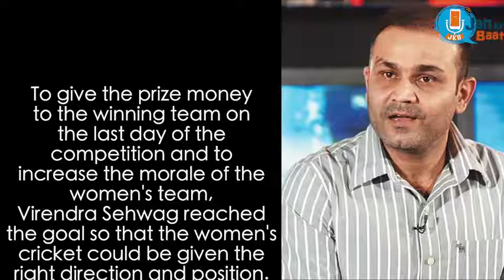After Beti Bachao, Beti Padhao, Why not let the Betis Play!: Queens XI